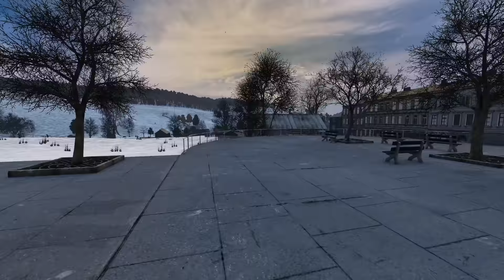I BROKE INTO A HUGE COMPOUND... DayZ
A DayZ clan was getting mad at us and we decided to take action...